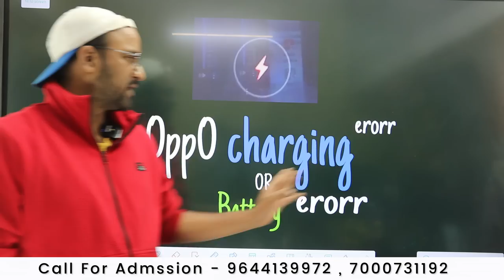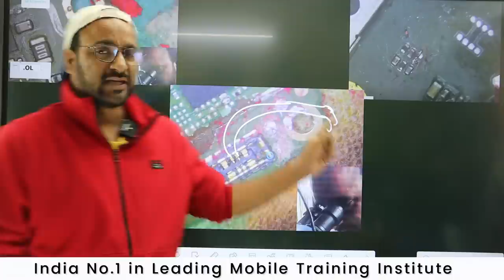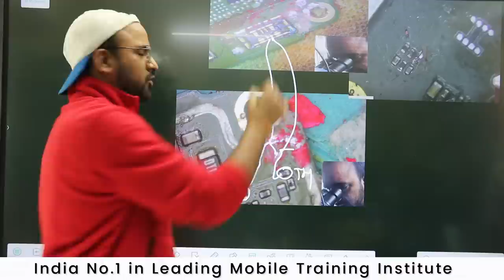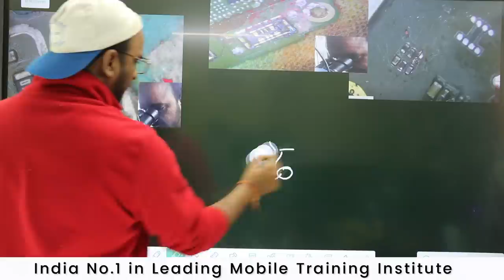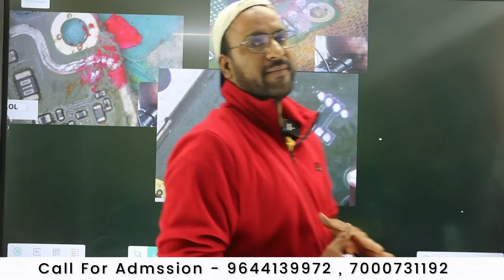Oppo Charging Error Vs Battery Error ( error कोन सा है और तकनीशियन ने क्या बना दिया ) 🤣🤣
सस्ते के चक्कर में आपने पैसे मत बर्बाद करो - कुछ तो सोचो जो सस्ता है वो अच्छा कैसे
हम से सीख कर बहुत से आपने इंस्टिट्यूट चला रहे है पुरे इंडिया में ( ना सस्ता अच्छा ना महगा - जो आपको गॅरंटी दे वही अच्छा )

Join Today
📲 Book
👉🏻Hardware Book /  Software Book

ashu comunication
AK Info
BABA tool